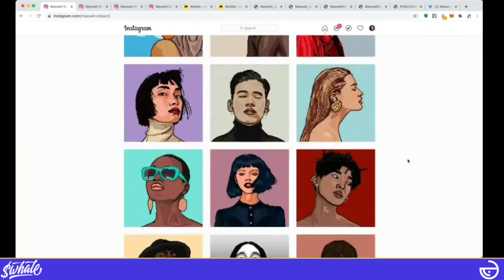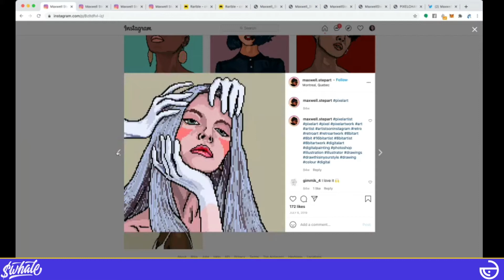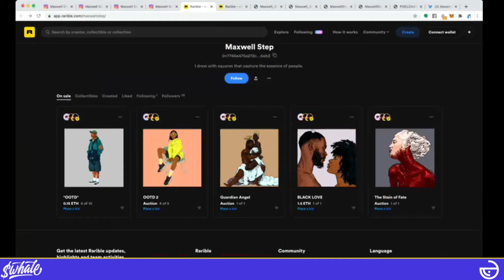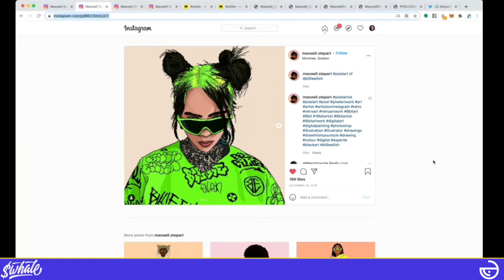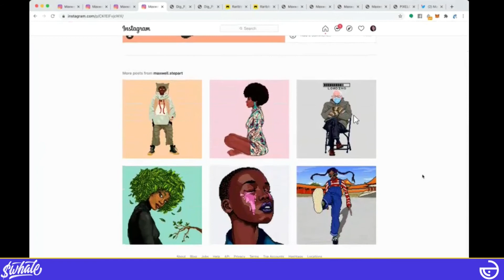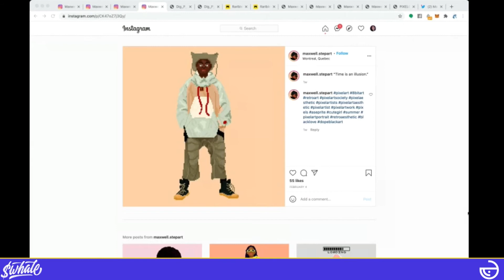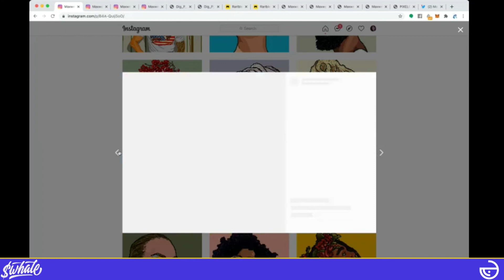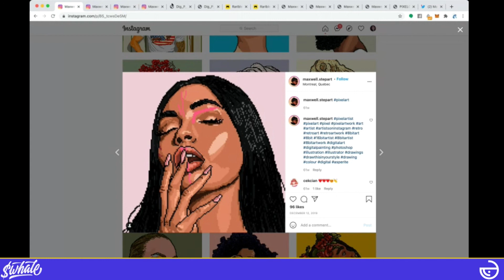NFT Pixelart Interview w/ HeatherHz & Artist Maxell Step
Join HeatherHz as she interviews Pixel Artist Maxwell Step. Maxwell is an accomplished Designer & Pixel Artist. Tune in to learn more!